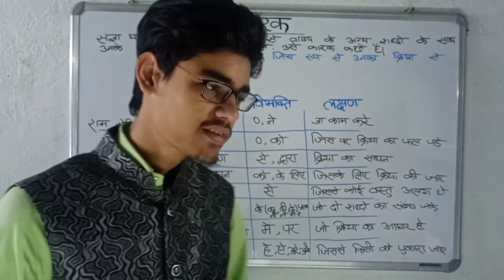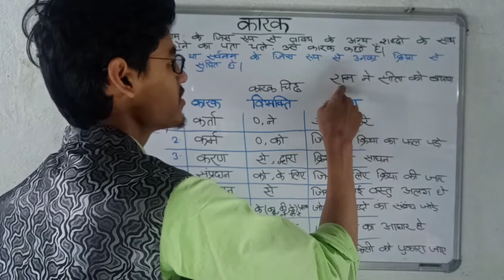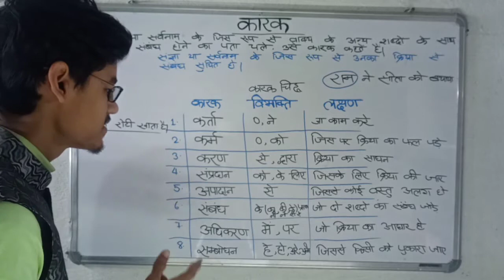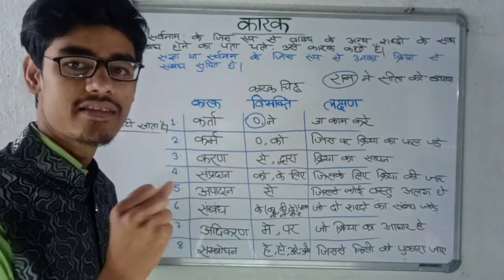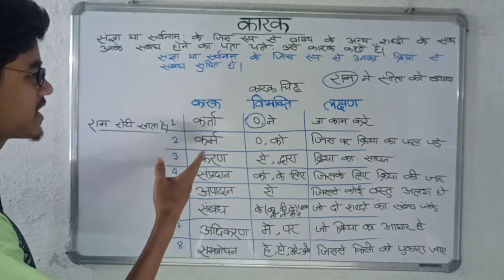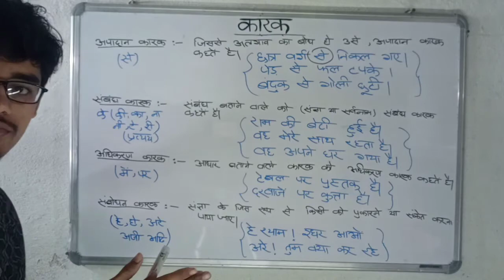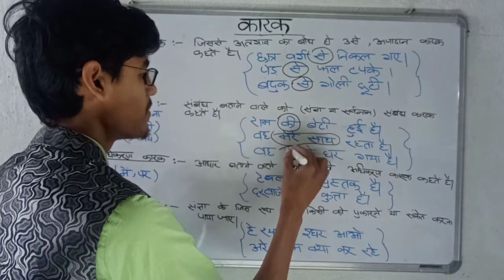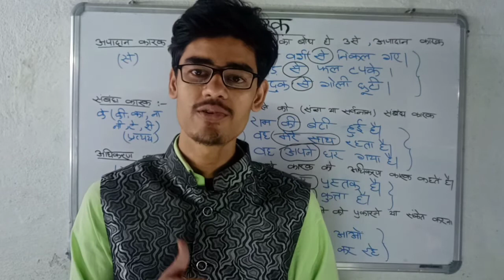कारक क्या है | इसके कितने भेद हैं | karak kise kahte hain | karak ke bhed | SSC TET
दोस्तों आज की इस वीडियो में हम लोग कारक क्या होता है? इसके बारे में जानने वाले हैं_ कारक के कितने भेद होते हैं_ इसके बारे में जानेंगे और सारे भेद की परिभाषा क्या होती है इसके बारे में भी जानेंगे और वाक्य प्रयोग भी करेंगे तो वीडियो अच्छी लगे तो वीडियो को लाइक करने में साथ चैनल को सब्सक्राइब करके MADDENING_STUDY
 का हिस्सा बने।